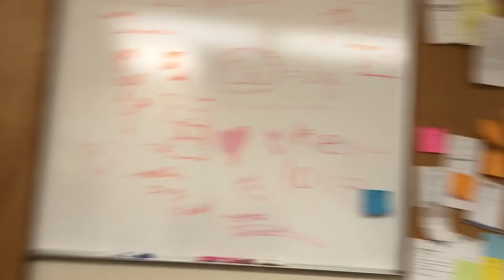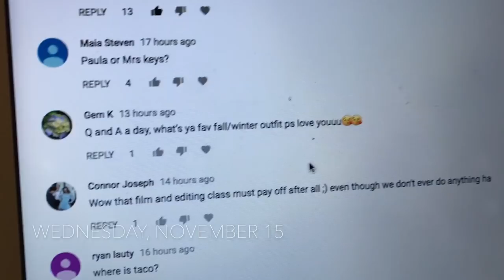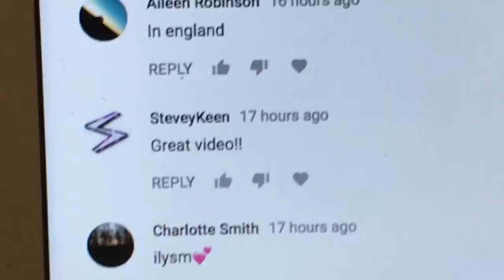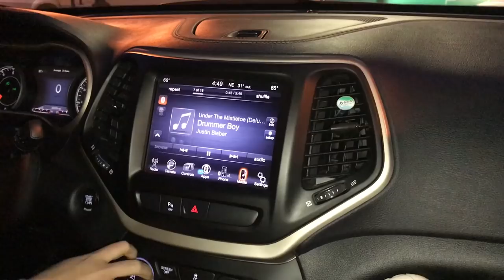WISCONSIN BADGERS SCORE A TOUCHDOWN!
I'm currently editing this after getting my wisdom teeth out so stayed tuned for that vid lol. ILY ALL!